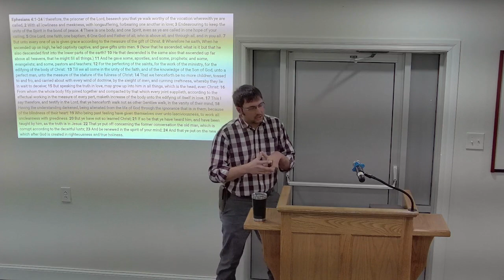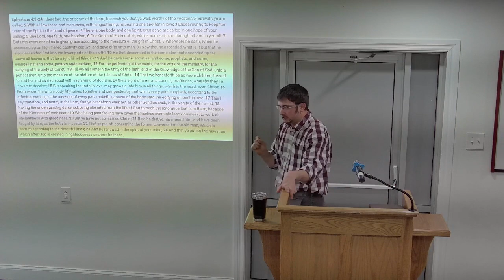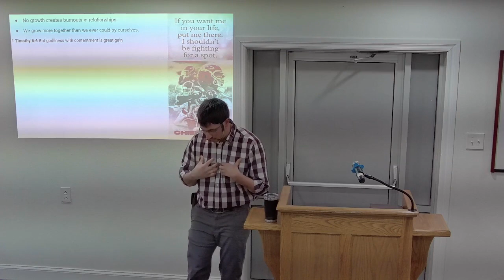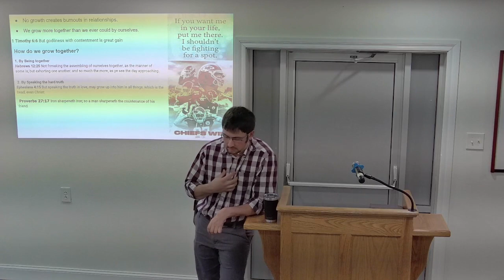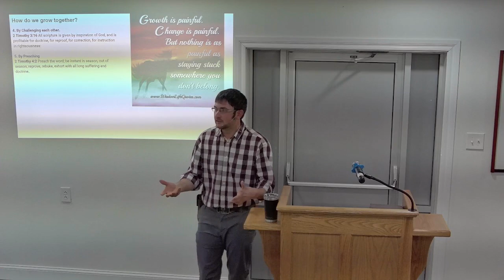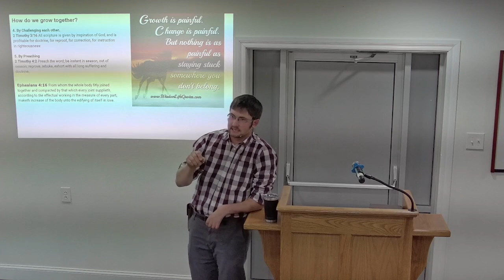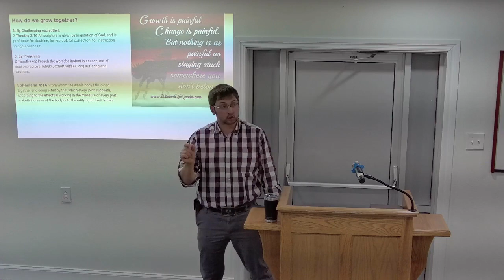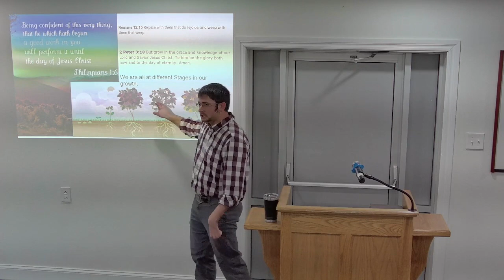Growing Together By Darrell Rohrer